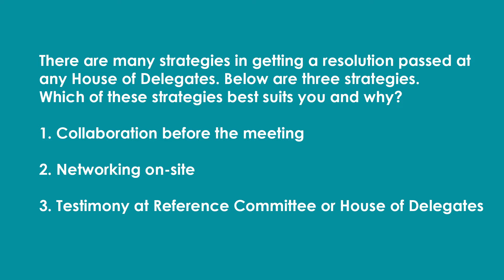Dr. Gabriel Holdwick, ADA Delegation Candidate